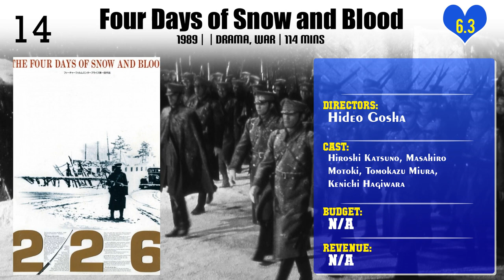Hideo Gosha | Top Movies by Hideo Gosha| Movies Directed by Hideo Gosha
Best Movies of Hideo Gosha

Find the list of top and best movies directed by Hideo Gosha
1.Death Shadows
2.Heat Wave
3.Bandits vs. Samurai Squadron
4.Yakuza Ladies
5.Sazen Tange and The Secret of the Urn
6.Fireflies in the North
7.Four Days of Snow and Blood
8.Hunter in the Dark
9.Tenchu!
10.Samurai Wolf II
11.Oar
12.Violent Streets
13.Onimasa: A Japanese Godfather
14.Samurai Wolf
15.Goyokin
16.Cash Calls Hell
17.The Wolves
18.Three Outlaw Samurai
19.Sword of the Beast
20.The Geisha

Please Comment down your favorite movie of Hideo Gosha